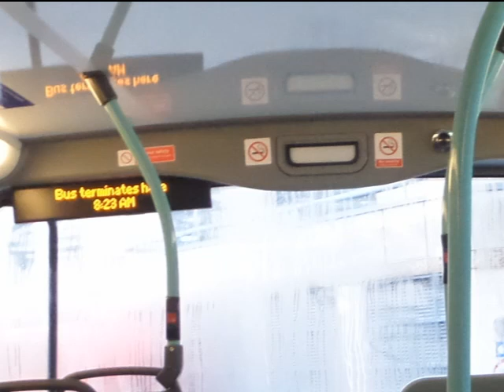Scania Omnicity N94UD 10.6m London United RATP (formerly SP4) SP40004 YN56FCE Route H91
Route H91 from Hammersmith to Ravenscourt Park.